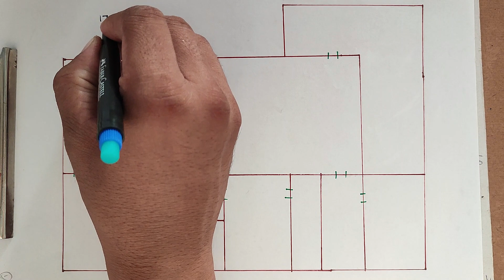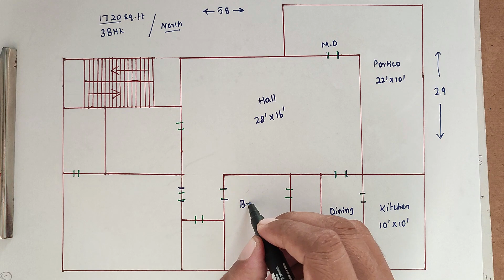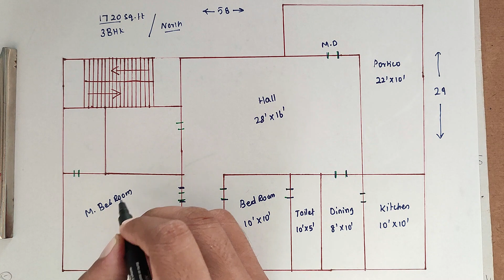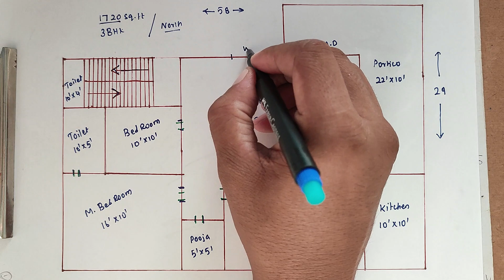5 cent house plan | 3BHK house plan | north facing plan | 1700Sq.ft house plan | 29*56 house plan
2 cent house plan | 2BHK house plan | east facing plan | 850Sq.ft house plan | 33*27 house plan
2.5 cent house plan | 2BHK house plan | west facing plan | 1150 Sq.ft house | 46*25 vastu house plan
1.5 cent house plan | 2BHK house plan | west facing plan | 600 Sq.ft house | 39*16 vasthu house plan
3 cent house plan | 2BHK house plan | south facing plan | 1200 Sq.ft house | vasthu house plan
4.5 cent 2 house plan | 2BHK house plan | 2 rental house plan | 1000 Sq.ft house | vasthu house plan

2 cent house plan | 2BHK house plan | 36*28 house plan | 900 Sq.ft house | vasthu house plan

3.5 cent house plan | 2BHK house plan | 45*33 house plan | 1500 Sq.ft house | vasthu house plan
1.2 cent house plan | 1 cent- 2BHK house plan | 16*32 house plan | 500 Sq.ft house | 7 Lakhs 2BHK

1.2 cent house plan | 1 cent- 2BHK house plan | 26*23 house plan | 600 Sq.ft house | 8 Lakhs 2BHK
vasthu plan,
1.5 cent house plan,
2 cent house plan,
2.75 cent house plan,
half ground house plan,
1 site house plan,
1 cent vasthu plan,